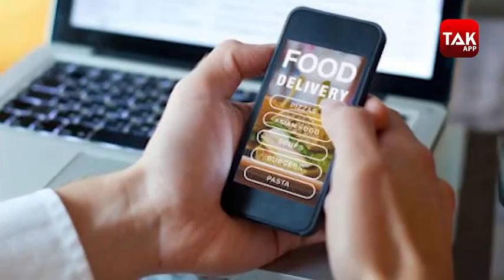Delhi biggest fraud by online food company/please watch till end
Hello guys in this video we cover Delhi biggest online food fraud.
Please watch till end and don't use any discount coupon pop up on any social media platforms.

delhi biggest fraud
dosa fraud